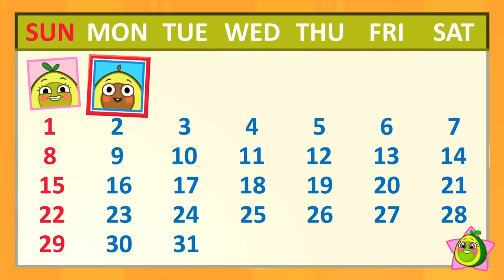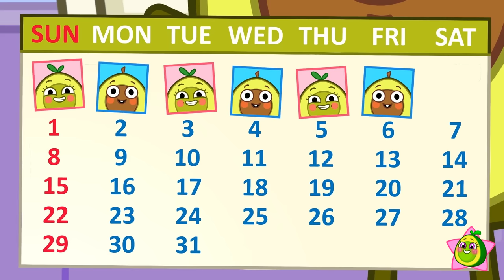Accidents Happen Everyday 😱 Safe Tips for Kids by Meet Penny 🥑💖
Hi kids! 👋
Pit, Penny and avocado baby learn safety tips for kids  🤩
And how to avoid getting Accidents 😮 Best mommy explain how to be safe 💖
Learn how to play safe and stay healthy with Meet Penny💖🥑